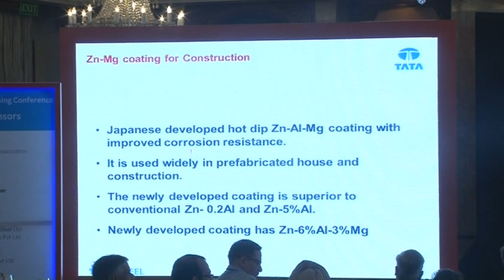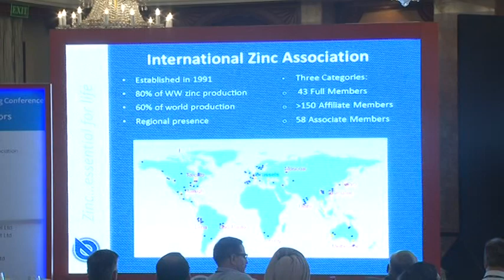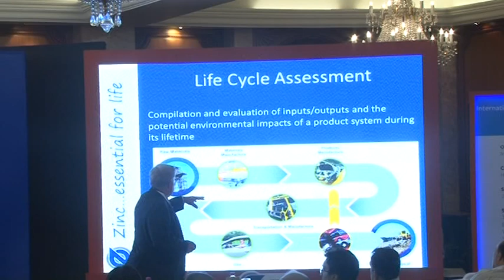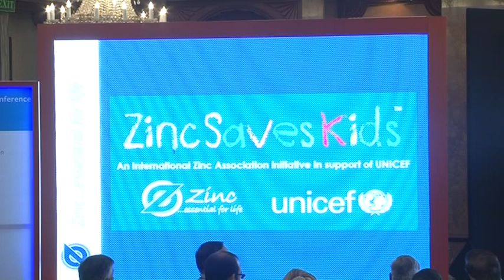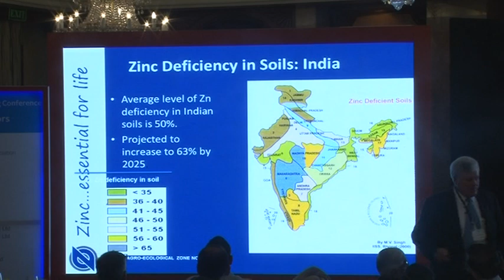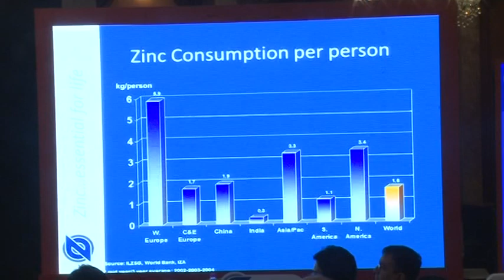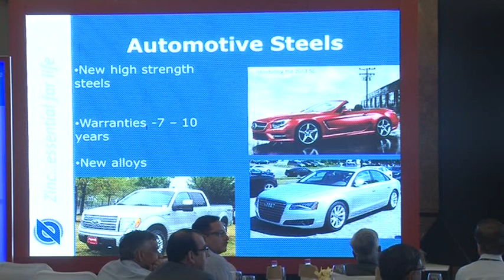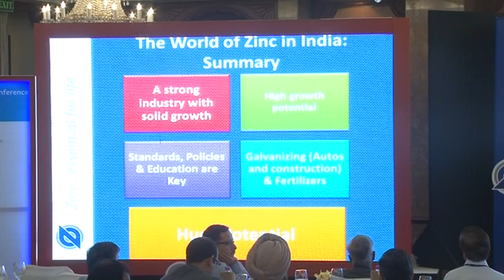International Galvanizing Conference 2014 | Day-I, Part – III| IZA INDIA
International Galvanizing Conference is being organized by International Zinc Association (IZA) in collaboration with Hindustan Zinc Limited (HZL) at Hotel Taj Mahal (Man Singh), New Delhi during July 10-11, 2014. About 150 delegates including many from abroad are participated in the conference.
This is the first time that International Galvanizing Conference is being organized in India by IZA.